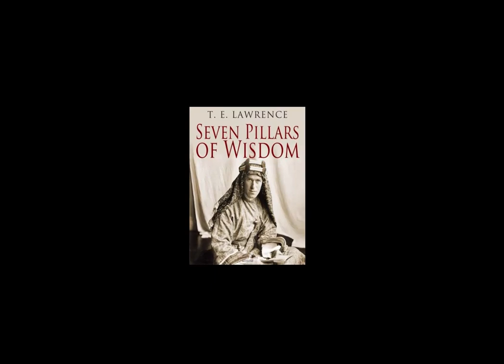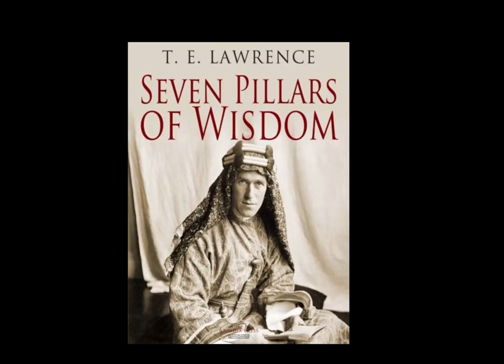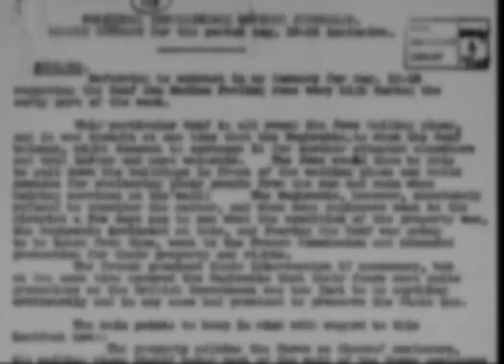Seven Pillars of Wisdom by T.E. Lawrence - Summary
"Follow the epic journey of T.E. Lawrence, better known as 'Lawrence of Arabia', as he leads the Arab Revolt against the Ottoman Empire during World War I. In this inspiring audio-book, Lawrence recounts his experiences in the Middle East, from his early travels to the region to his role in the Arab uprising. Discover the beauty and complexity of Arab culture, the challenges of warfare in the desert, and the fascinating story of one of history's greatest adventurers. With vivid detail and unforgettable characters, 'Seven Pillars of Wisdom' is a must-read for anyone interested in history, adventure, and the human spirit. Experience the magic of this timeless classic in audio-book form and embark on a journey you'll never forget."